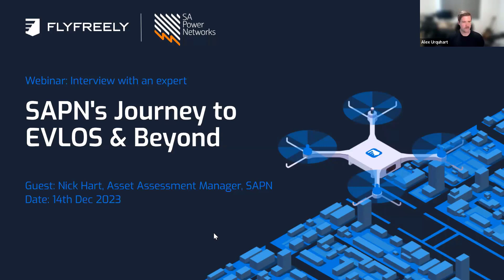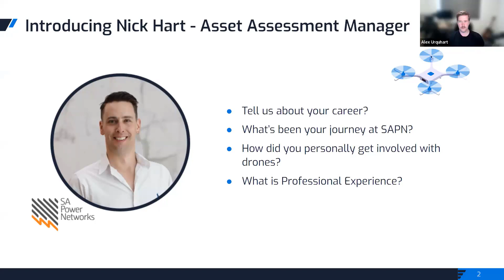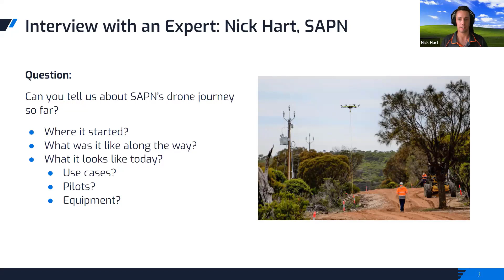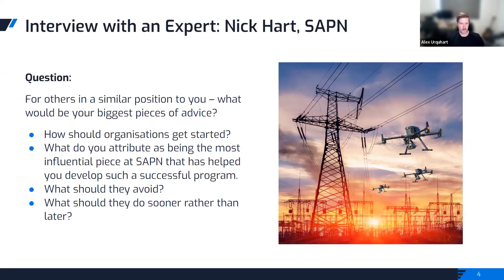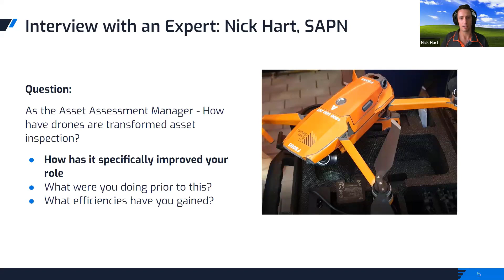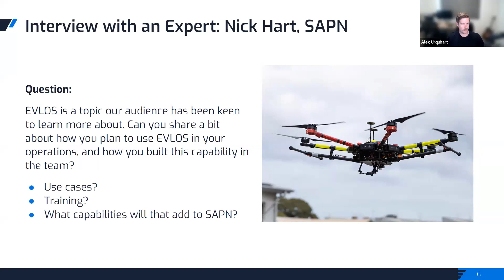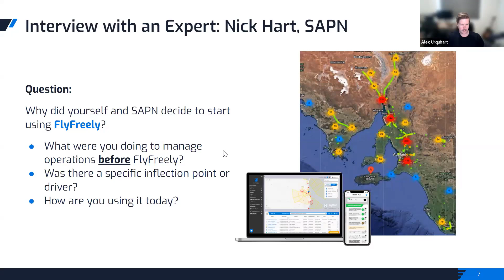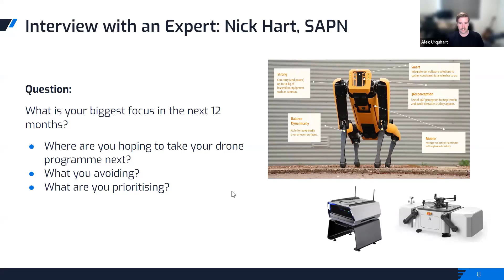Transforming Asset Inspection with Drones: SA Power Network's Journey to EVLOS & Beyond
SA Power Networks (SAPN) has pioneered the use of drone technology in the utility sector for many years, leading to a drastic reduction in costs and improvement in asset inspection efficiency.

This webinar will showcase SAPN’s remarkable journey of integrating drone technology into their operations, highlighting their progressive shift from basic surveillance to the pioneering Extended Visual Line of Sight (EVLOS) operations. (including a look at their signature Orange Drones!)

Discover how they navigated challenges and harnessed innovation to transform their service delivery.

During our interview with Nick , we will unpack his journey over the years including:

➡️ Starting and scaling their drones across 50+ pilots
➡️ How drones are transforming asset inspection efficiency
➡️ SAPN’s lessons along the way, and recommendations to others in this space.
➡️ How they plan to use EVLOS in their operations, and,
➡️ What they have planned for the future.

⚡About our Guest: Nick Hart, Asset Assessment Manager, SA Power Networks:

Nick is an obsessive futurist who loves working outside of preconceptions, where expectations are unknown and opportunities are vast.

He loves challenging archetypal thinking patterns, creating psychologically safe environments where emergent and adaptive practice can flourish, creating solutions that change the world.